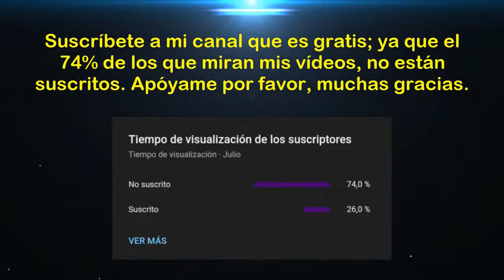Torneo Clausura 2022 (Fecha 02): U. San Martín vs Universitario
Saludos amantes del deporte rey y en especial para toda la hinchada crema; esperemos que todos y cada uno de ustedes, estén alentando el partido entre "Universidad San Martín" y "Universitario de Deportes". Esperemos de que hagan un excelente partido y conseguir un triunfo como locales. Mucha suerte y éxitos para todo el equipo crema, y juntos podemos decir: "Y Dale U". Muchas gracias.

0:00 Inicio del vídeo
0:09 Universidad San Martín vs Universitario
0:56 Estadísticas y Pantalla Final